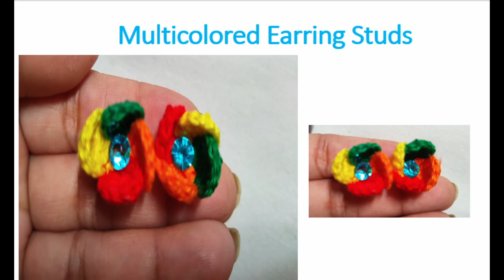Multicolored Crochet Earring Studs Tutorial -Hindi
I hope you like Beautiful  Multicolored Crochet Earring Studs. This is a summer special earring.
Please check your language in caption.
We need:
1) Yarn (5 colors)
2) Crochet Hook 1.25 MM
3) Studs
4) Blue Stone
5) Glue
6) Scissor